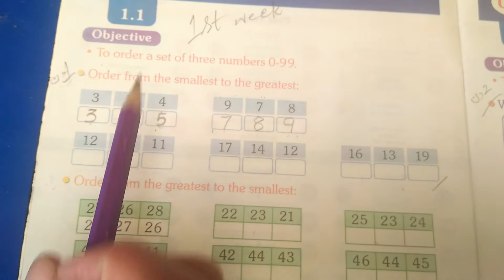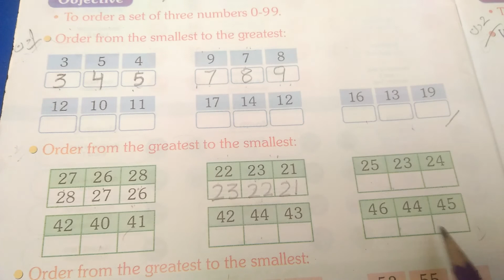Class 1 Math Unit # 1 Lecture # 2